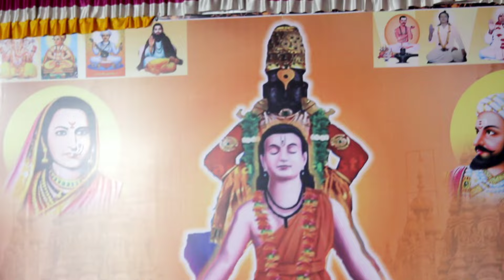अतिशय सुंदर सरल कीर्तन | ताई खुप गोड कीर्तन केल | अखंड हरिनाम सप्ताह श्री नगर.wadikar_maharaj.